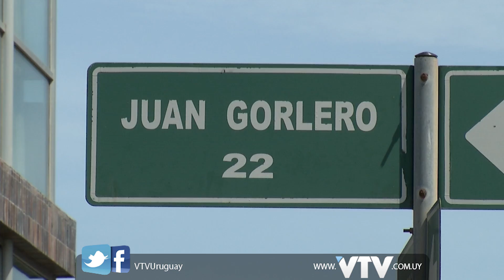IMPORTANTE AFLUENCIA DE TURISTAS